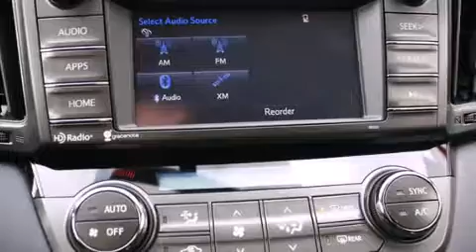2015 Toyota Rav4 Puyallup WA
We've been honored to serve the Puyallup WA area , we promise that your experience at our dealership will exceed your expectations ! Year : 2015 Make : Toyota Model : Rav4 Engine : 2.5L 4Cyl Trans . : 6 Spd Automatic Exterior : Classic Silver Metallic Interior : Black Stock : 36449 Larson Auto Group 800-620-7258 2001 N Meridian Puyallup , WA 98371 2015 Toyota Rav4 Puyallup WA